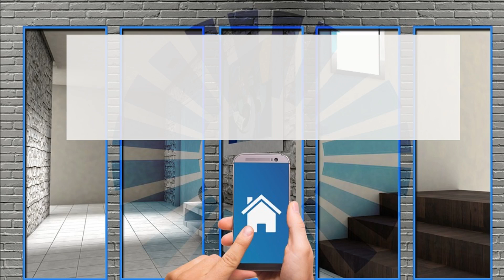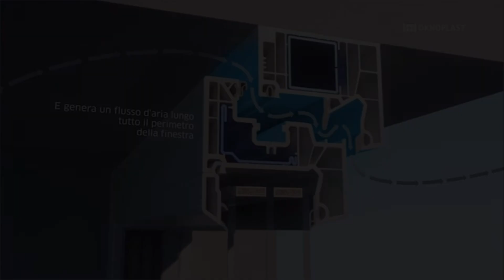Microventilazione finestre e corretto ricambio dell'aria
Microventilazione finestre: di cosa si tratta e perché è importante

Come funziona la microventilazione delle finestre e quali sono le sue caratteristiche? Ecco una piccola guida ai serramenti di nuova concezione.